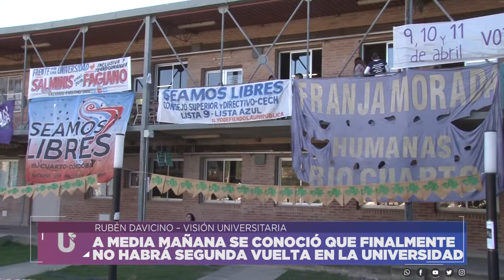NO HABRÁ SEGUNDA VUELTA - RUBÉN DAVICINO